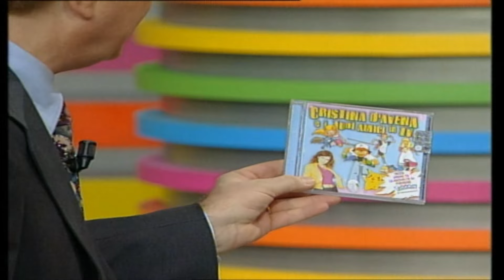Cristina d'avena SABRINA-LIVE in tv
ALLE DUE SU RAI 1 anno 2000
Ospita CRISTINA D'AVENA CHE PROMUOVE IL DISCO I TUOI AMICI IN TV 13
E CANTA LA SIGLA
Sabrina
Cristina D'Avena, Pietro Ubaldi
Alessandra Valeri Manera / Max Longhi, Giorgio Vanni
Edizioni: R.T.I. SpA
(P) 2000 R.T.I. SpA
Prodotto e arrangiato da Max Longhi
Registrato da Max Longhi e Paolo Cingolani
al Keypirinha Recording Studio, Lesmo (Milano)
Mixato da Paolo Cingolani
al Metropolis Recording Studio, Milano
Tastiera e programmazione: Max Longhi
Chitarre: Giorgio Vanni
Cori: I Piccoli Cantori di Milano diretti da Laura Marcora
Cori aggiuntivi: Simona Scuto, Nadia Biondini
_Tutti i diritti degli archivi Rai_